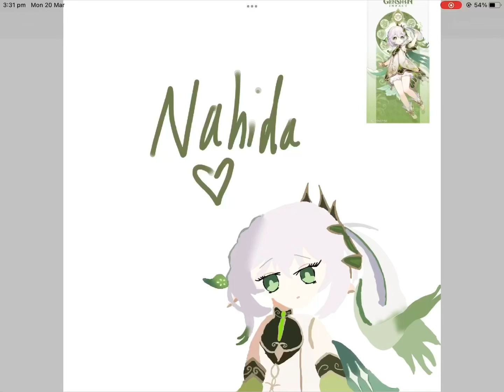My nahida drawing